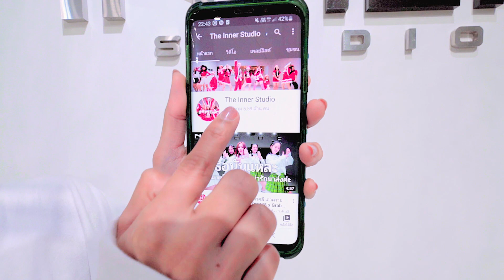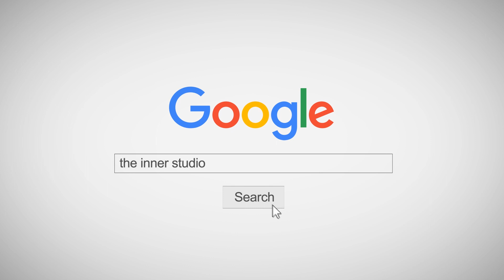INNER KIDS I DYNAMTE - BTS